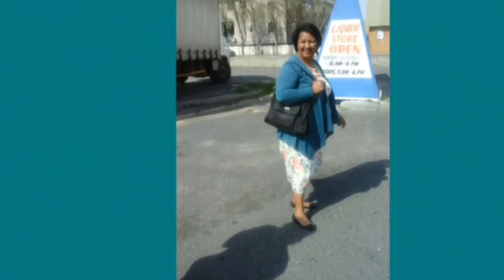Service at home of the late Erna Alta Crinall